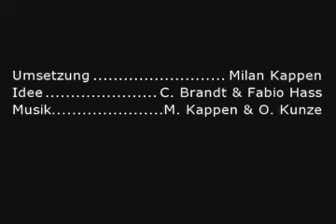Brandt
Dem Brandt wird ne geschrottete Karre verökelt!